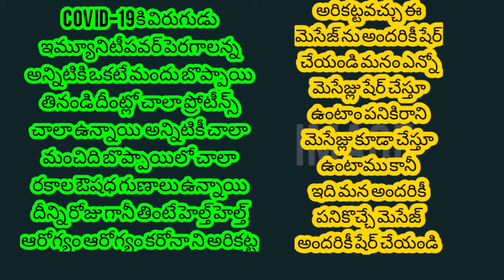Covid-19 ( Corona ) Health tips video Must watch కరుణ హెల్త్ టిప్స్ మెసేజ్ వీడియో | Krish Media.Co